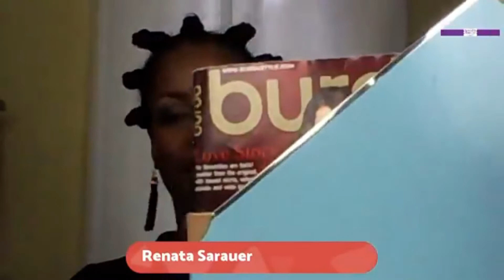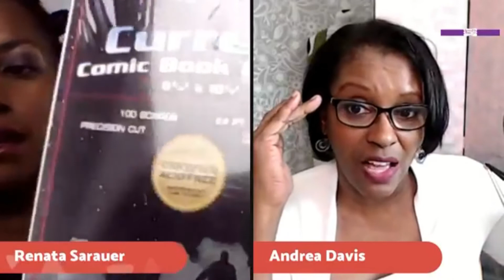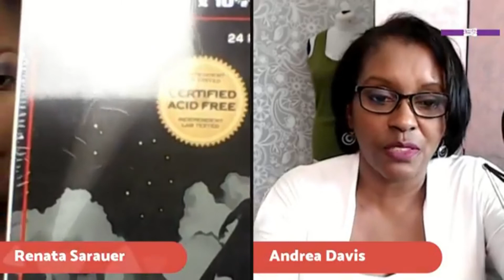The Life of A Sew-Tuber| First Facebook Live| RunningNStyle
Grab a cup of Tea or Coffee] Andrea of Sew to Fit invited me to chat with her about being sewing youtuber on her FB group. It was so much fun and I felt completely relaxed. Andrea is so easy to talk to, no pressure to be perfect at all. Feel free to reach-out to Andrea if you would like her to chat with you or a suggest a sewing Youtuber she should invite.